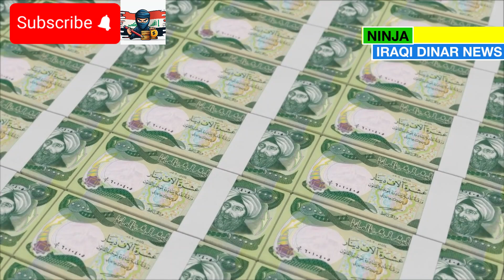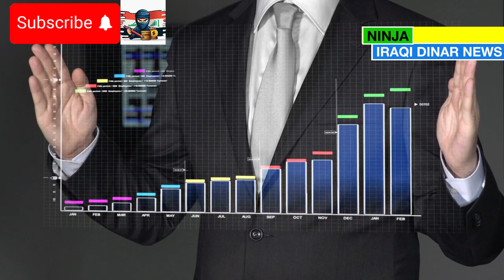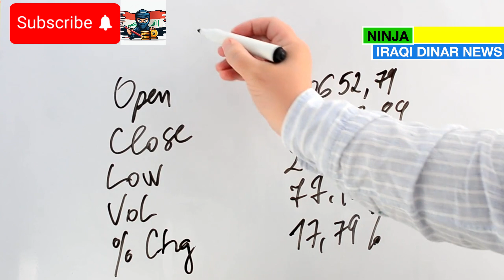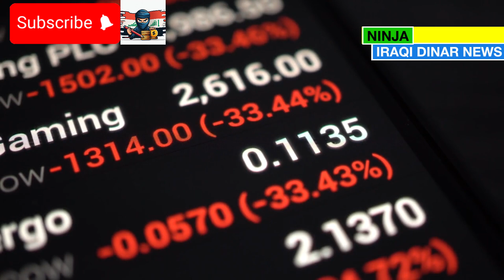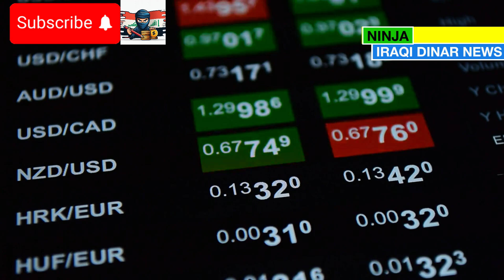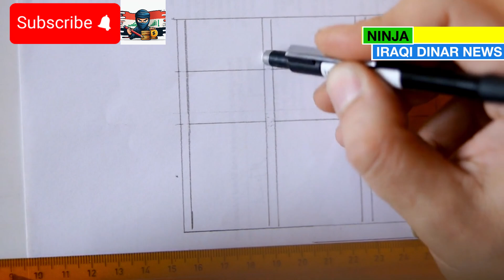💥 Big News for Investors:The Process Officially Starts Today 💥 Iraqi Dinar vs USD💥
MarkZ
Frank26
Pimpy intel
Militiaman and crew
Melanie hinds
Currency corner
Iraqi dinar
Dinar data
Dinar info
Rv news
 Dinar update
Currency insider
Dinar rate today
Intelli-nvest
Online faiyaz
Edu matrix
Dinar guru